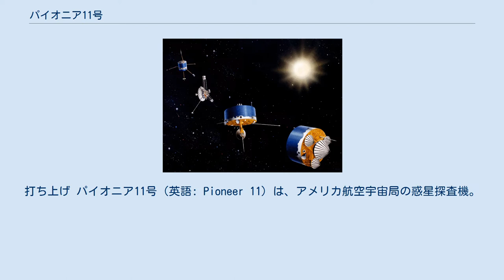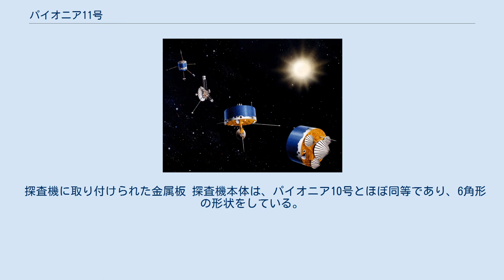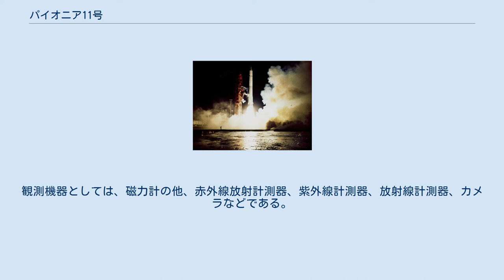パイオニア11号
打ち上げ パイオニア11号（英語: Pioneer 11）は、アメリカ航空宇宙局の惑星探査機。
パイオニア計画の一環であり、パイオニア10号の姉妹機である。
世界で二番目の木星探査機で、初の土星探査機である。
 パイオニア11号は、1973年4月6日にケープカナベラル空軍基地第36発射施設より打ち上げられた。
1974年12月4日には木星に最接近し、3万4千キロメートルまで近づいた。
その後、木星重力を利用したスイングバイを行い、土星へ向かった。
1979年9月1日に土星へ2万1千キロメートルまで接近し、E環、F環およびG環を発見している。
これらの成果は続くボイジャー計画にとって、大きな参考となった。
 なお、探査機は電力の低下から1995年末に太陽から44.7天文単位 (au) の位置で運用が停止された。
そのときの速度はおよそ2.5 au/年であった。
その速度を維持しているなら2009年には太陽から約79 auの距離にあるということになる。
2010年4月現在では太陽から約80.66 au（120.66億キロメートル）の位置にあると推定されている。
 探査機に取り付けられた金属板 探査機本体は、パイオニア10号とほぼ同等であり、6角形の形状をしている。
直径2.4 mの大型パラボラアンテナを有しており、本体から伸びた3本のブームの先には、プルトニウム238を利用した原子力電池2基と磁力計が取り付けられている。
観測機器としては、磁力計の他、赤外線放射計測器、紫外線計測器、放射線計測器、カメラなどである。
また、姿勢制御用の小型ロケットとカノープス感知器・太陽感知器が装備されている。
 この他、地球外生命へ向けたメッセージとして、人類や太陽系を描いた金属板が取り付けられている。